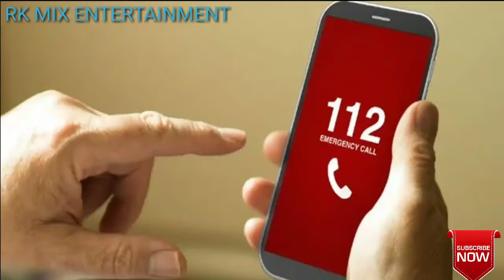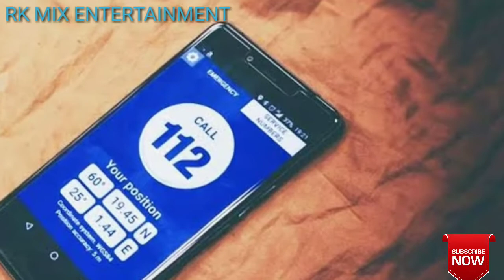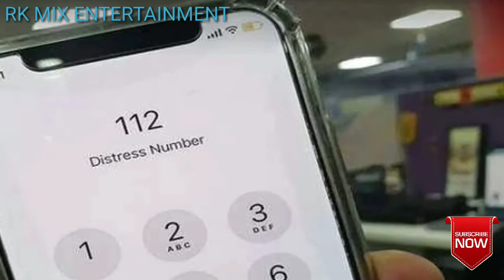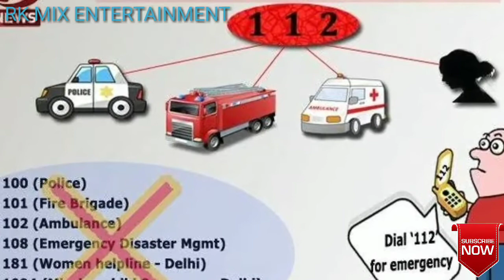अब डायल करना होगा 112, हर तरह की इमरजेंसी के लिए || 112 Is The Only Number For Every Emergency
This video tells the full information/details/awareness about the number 112, which is launched for the every emergency in India.